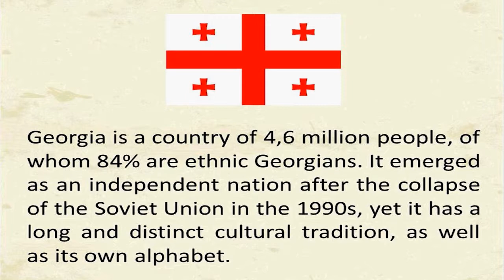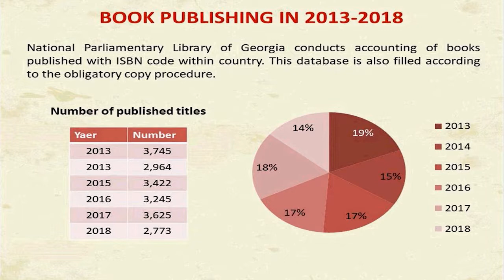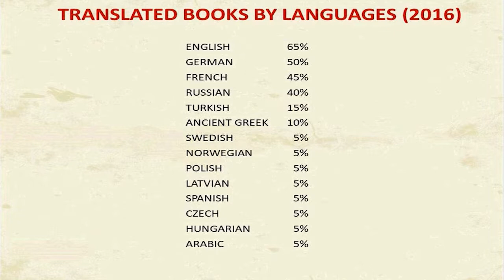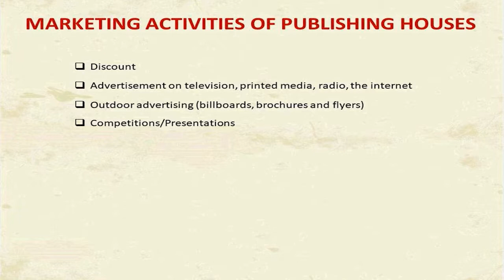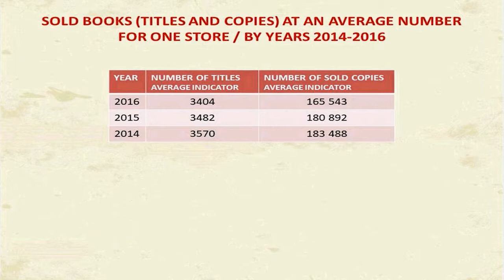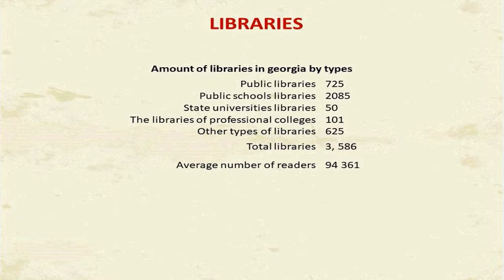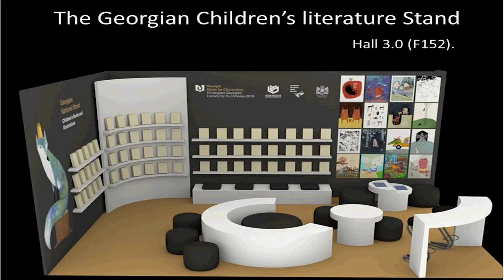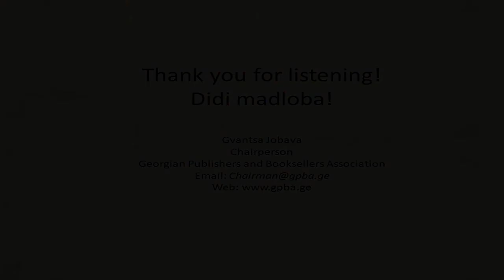Exporting to Georgia 2018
Although small, Georgia—a country of 4.6 million people located in Eastern Europe—has one of the most developed book markets in the Caucasus region.

TIMESTAMPS:
0:55 Introduction
1:54 About Georgia
6:06 Georgian publishing market
20:39 What you can expect from Georgian publishers
24:50 Distribution channels
38:07 Book sale facts
47:47 Georgia at Frankfurt
53:57 Q&A

Malgré sa modeste taille, la Géorgie, pays de 4,6 millions d’habitants situé en Europe de l’Est, possède l’un des marchés du livre le plus développé de la région du Caucase.